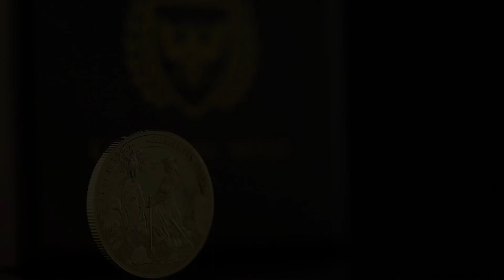2023 Germania 1 Ounce Lady Germania 100 Mark Gold Proof Round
Germania, the heroine of Germania Mints flagship series , continues her journey in 2023 and begins an adventure on the mainland in this fantastic gold proof coin. The unexplored land is filled not only with lush vegetation, but also with mysterious signs – carved in rock magical runes, carrying prophecies…. What do they mean and where did they come from?  This is a question we will all soon learn the answer to.

Reverse design:

As in previous years, the perspective of Lady Germania expands with each coin in the collection – 1, 2, 10 ounce and 1 kg.  This 2023 issue, however, introduces another innovation – the reverse also changes the image of our heroine, who, traversing the unknown land, eventually plunges her imperial sword Reichsschwert into the ground.

Obverse design:

The opposite side has the traditional image of the Germania Mint coat of arms, with a two-headed eagle holding lightning bolts and surrounded by olive branches. The eagle is derived from Germanic mythology, associated with Janus – the god of all beginnings, guardian of gates and bridges, and patron of alliances. The eagle’s heads, facing in opposite directions, symbolize the past and the future.

Highlights:

Contains 1 ounce of .9999 pure Gold
Exclusive low mintage of just 100 pieces
Exceptional design and manufacturing